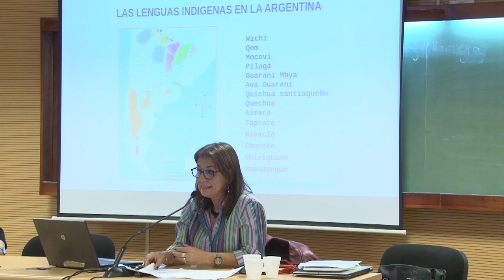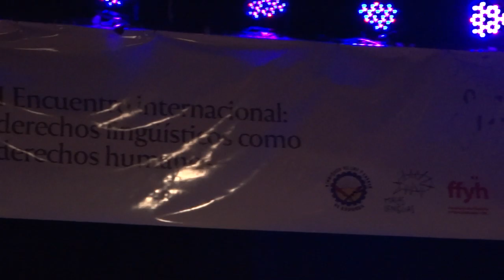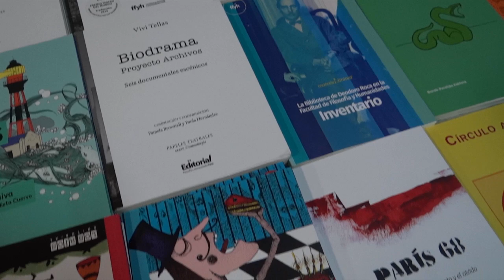La lengua como campo de disputa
Juan Pablo Abratte, Decano de la FFyH, y Cecilia Pacella, Directora de la Escuela de Letras, hicieron un balance del I Encuentro Internacional "Derechos Lingüísticos como Derechos Humanos", realizado entre el 26 y el 30 de marzo de 2019. Destacaron la diversidad de las propuestas, la masiva presencia de público en todas las actividades y la riqueza del trabajo conjunto entre la Facultad, colectivos artísticos, el sindicato de Luz y Fuerza y las editoriales independientes de Córdoba.